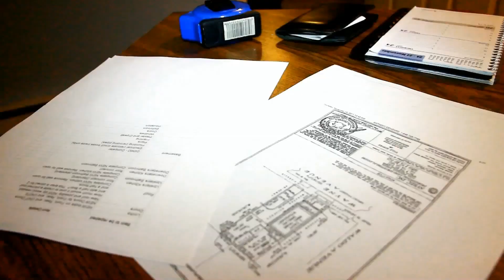How I Hit -Beat Mix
I just became a Partner and I'm pretty excited about it!  Here is an Update Video explaining what I've been up since the last video, BEAT MIX STLYE!!

If you have any comments or feedback, please leave them below, or send them me on Twitter or Facebook:

Thanks million for watching, Be Safe. Peace!

-ProPain